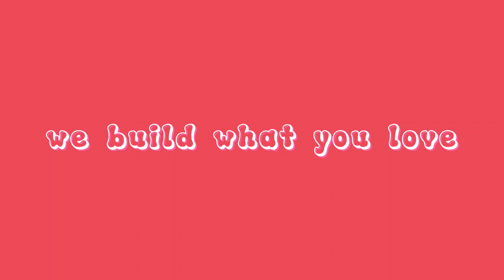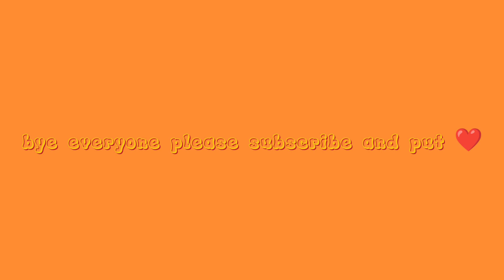we build what you love